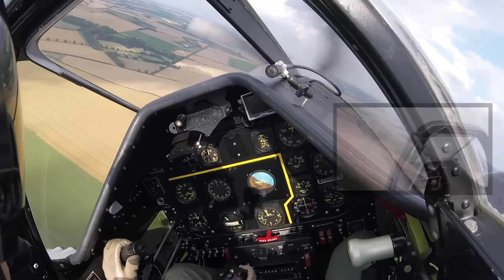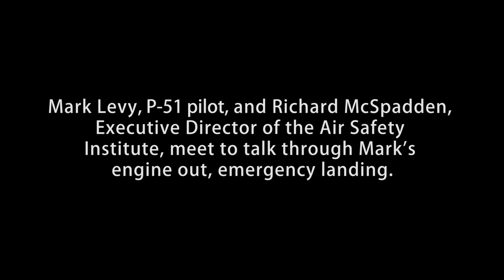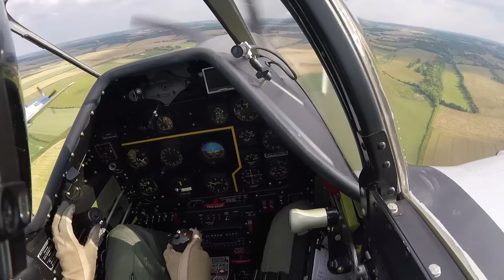P-51 Engine Out, Off-Airport Landing - Full Analysis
British warbird pilot, Mark Levy, was part of a 21-airplane formation in the annual airshow at Duxford, England when the P-51 he was flying had a partial engine out. Levy recorded the entire event on a pair of point-of-view video cameras, and he shared the images, as well as his lessons learned, in a candid discussion with Richard McSpadden, Executive Director of the AOPA Air Safety Institute.

To help make videos like these possible consider donating to the AOPA Foundation